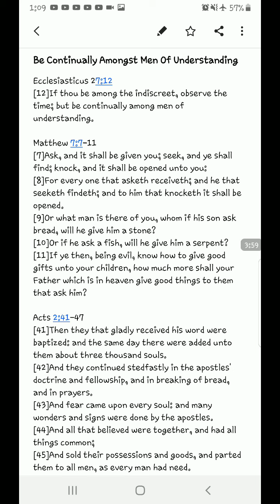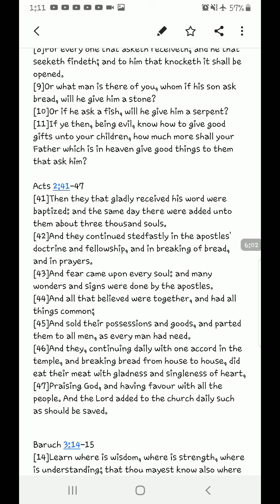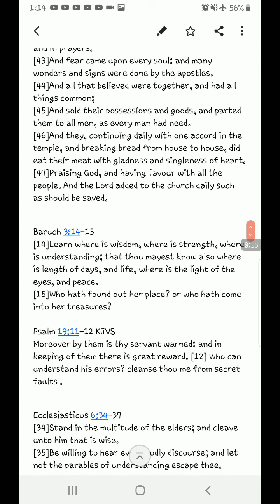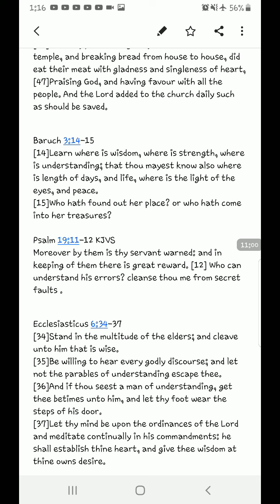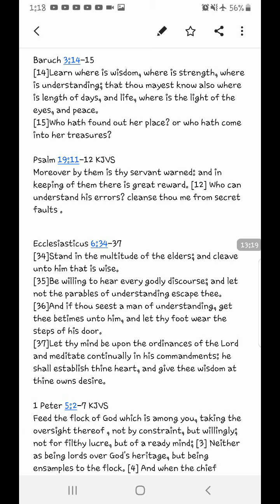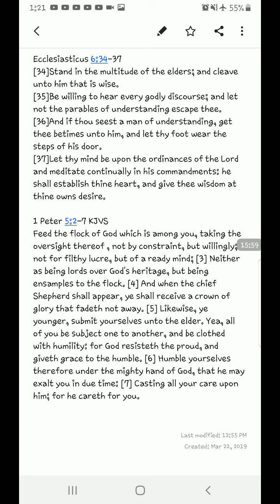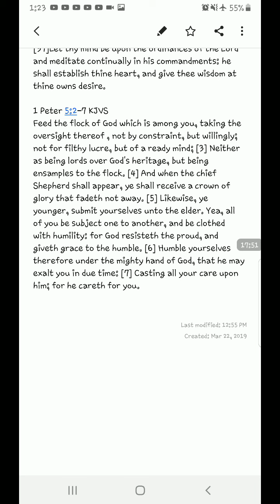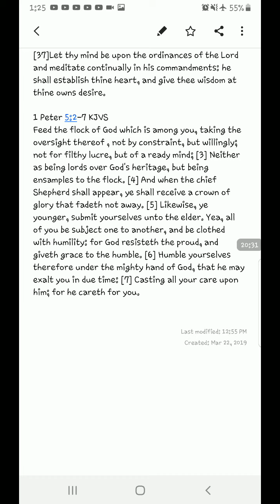Be Continually Amongst Men Of Understanding